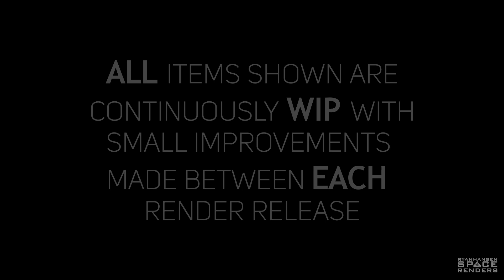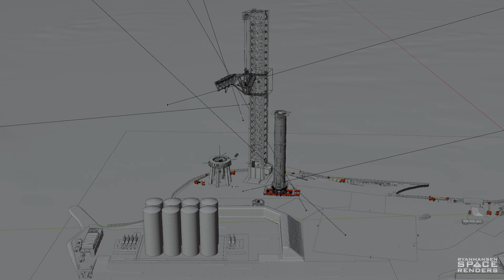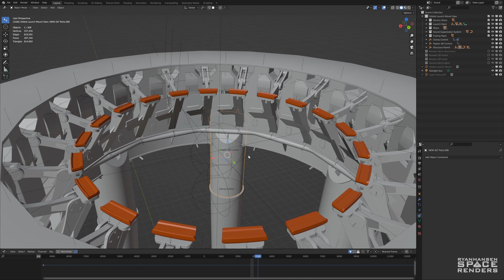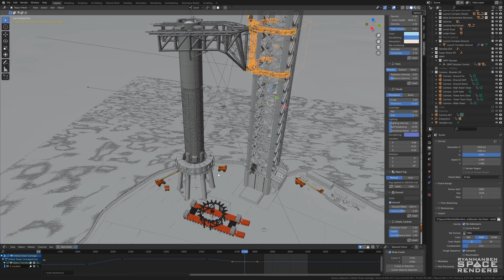Behind the Render | Lift of Super Heavy: Booster 4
Are you curious how my animation called "Lift of Super Heavy: Booster 4" was created? Well here is a behind-the-scenes look at the workflow and effort that goes into making an animation like that. This is only a glimpse at all the work involved but it should help those unfamiliar with animating 3D objects start to understand the process that is involved. Hundreds of keyframes control moving objects from multiple files all in one main scene happening in real-time. Camera angles and motions are controlled in the same exact way.

**Some assets not pictured are still WIP and will be added in future content**

Thanks to the following for invaluable valuable reference.